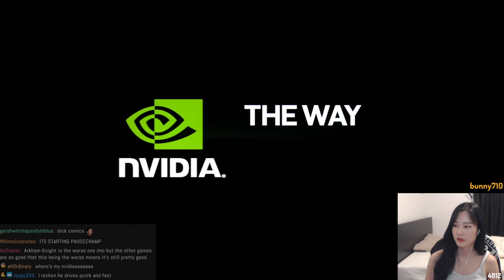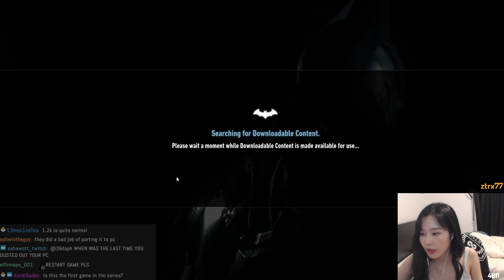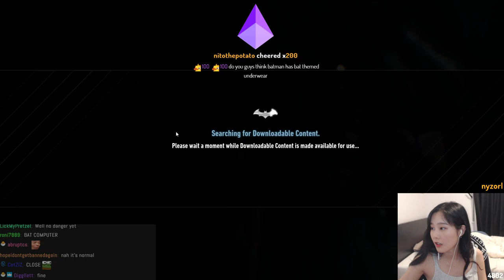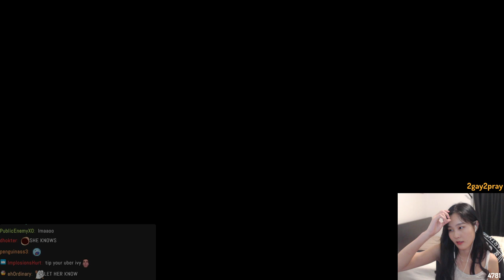39daph Plays Batman: Arkham Knight - Part 1